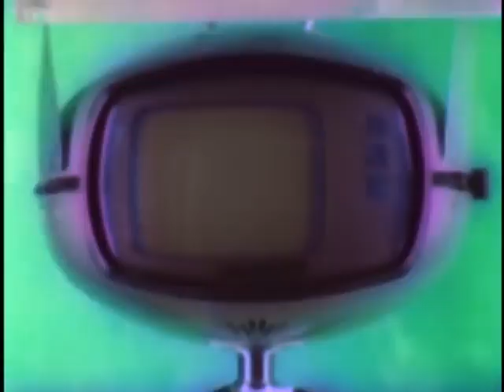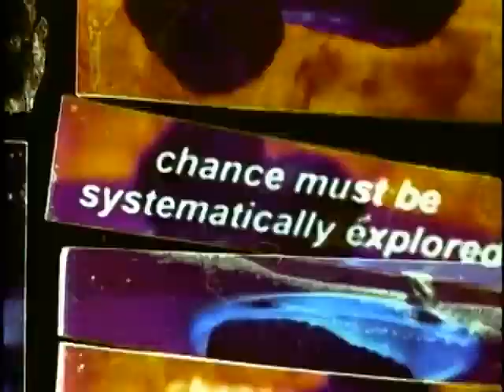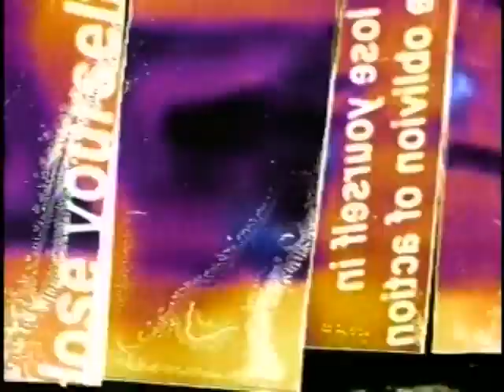Dishwalla - Counting Blue Cars (Official Music Video)